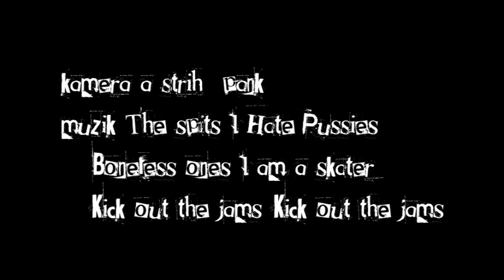Dirty underground D.I.Y. skateboard video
riňave D.I.Y. skejtove  video ,obeťou sa stali radiusy v kzn parku.
jazdia: Peter Kočiš, Lukáš Horváth, Tomáš Čekovský
 co ši še spiril ?